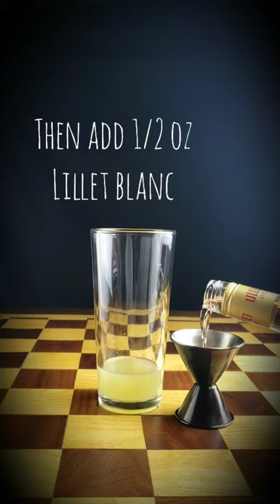Absinthe Cocktail "My Wallpaper And I" by: ABSINTHE MINDED! How to!!!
1 1/2 oz AbsintheMinded Verte
1 oz Freshly squeezed lime juice
1/2 oz Lillet Blanc
1/2 oz Black Cherry Marmalade
3 dashes Peychaud's bitters
Topped with club soda. Garnish with a lime wheel, a brandied cherry and mint.

Method: Shake all ingredients except for Club Soda in a cocktail shaker with ice. Strain into a collins glass over fresh ice and top with club soda. Garnish and serve.